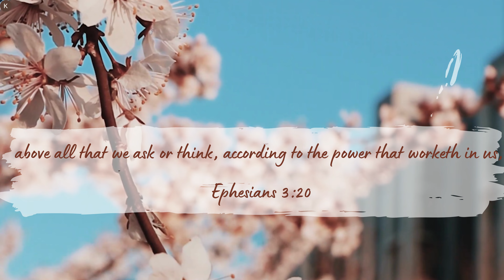Bible Verse for the Day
Don't forget to subscribe and like the video if you were blessed, click on the notification bell to be made aware of daily uploads and share the video so everyone else can receive a blessing.

Why do I share this bible verse? The second coming of our Lord and Saviour Jesus Christ.
And this gospel of the kingdom shall be preached in all the world for a witness unto all nations; and then shall the end come. (Matt 24:14 KJV)